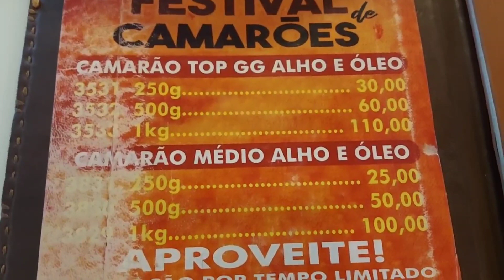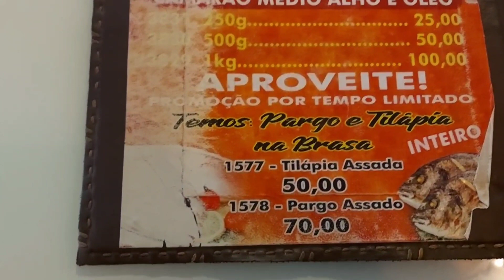RESTAURANTE CARNEIRO DO ORDONES EM FORTALEZA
Nesse vídeo você vai conhecer um pouco do restaurante Carneiro do Ordones , que fica no bairro parquelandia em Fortaleza, um ambiente aconchegante, bom atendimento e ótima comida, dezenas de opções e preço variado, assista o vídeo e tire suas conclusões, deixa seu comentário e siga nosso canal .